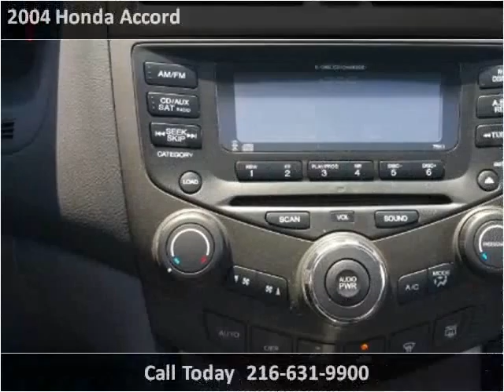2004 Honda Accord Used Cars Cleveland OH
This 2004 Honda Accord is available from Diversified Auto Sales.